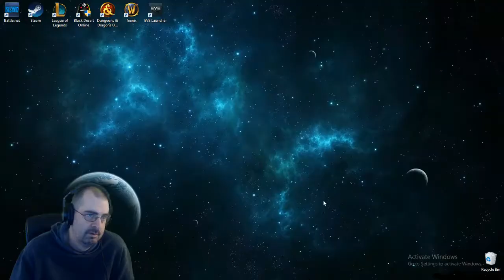BronzeShitShow - soraka goes down to tilt-town